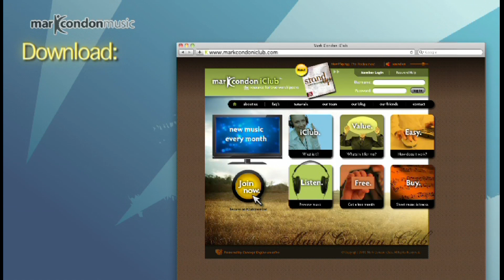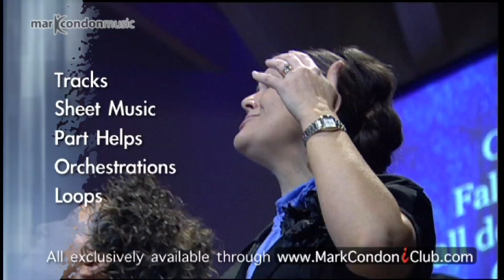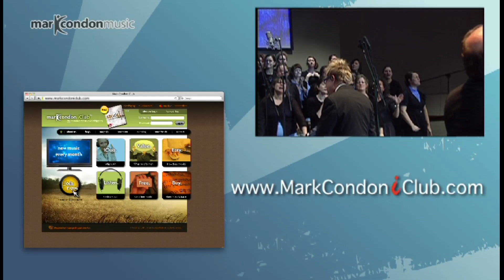"Fall Down On Us" ~ Mark Condon & The Turnpoint Choir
This is a clip of "Fall Down On Us" from our NEW Live recording "Take This City" recorded March 21, 2010 at Turnpoint Church in Columbus, OH.